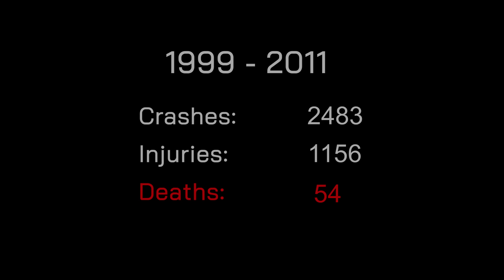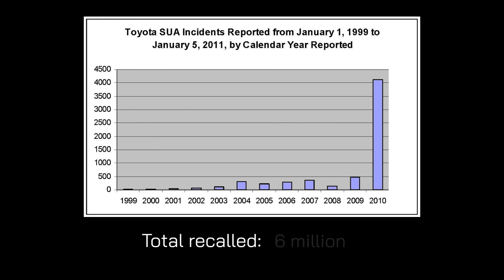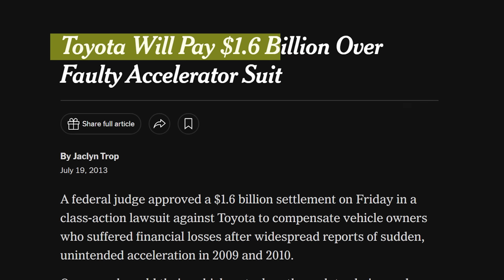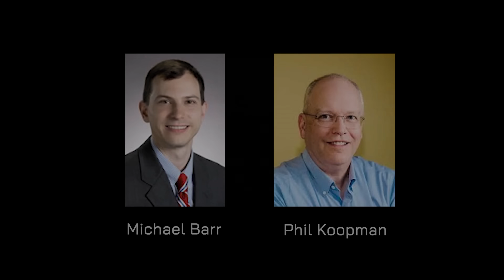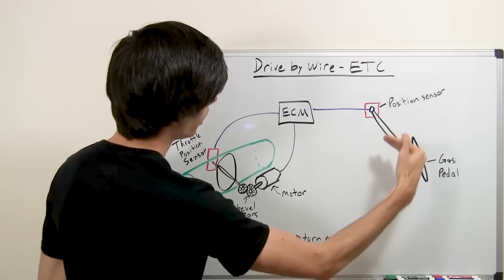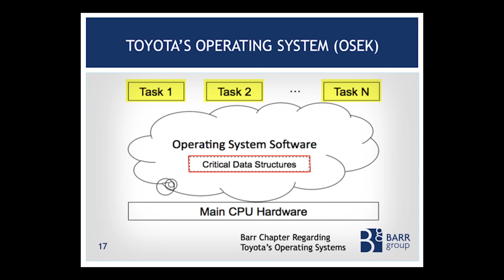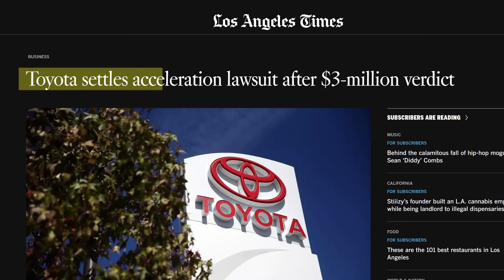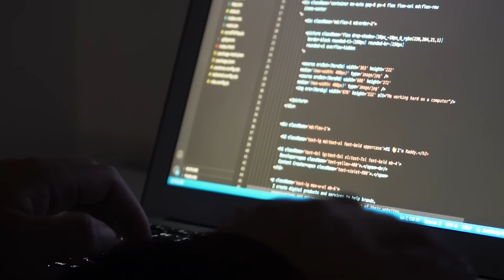Fatal C error took her life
· In a tragic car accident in 2007 software defects played a key in causing a Toyota Camry to accelerate out of control and crash. Today we dive into the tragic and fascinating story of how memory safety bugs in critical-systems can lead to disaster.